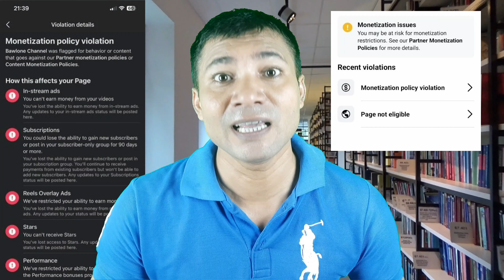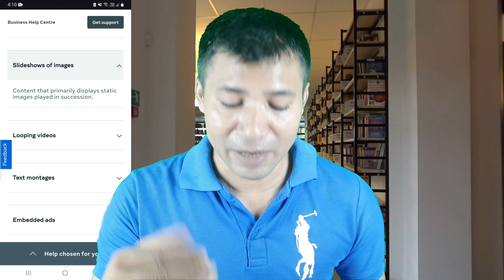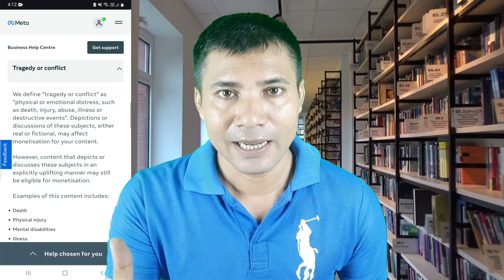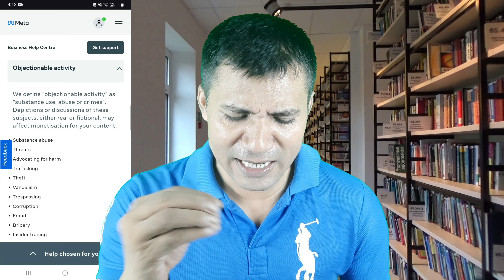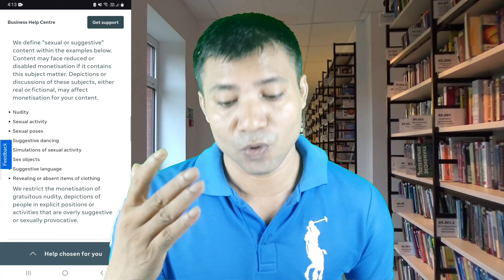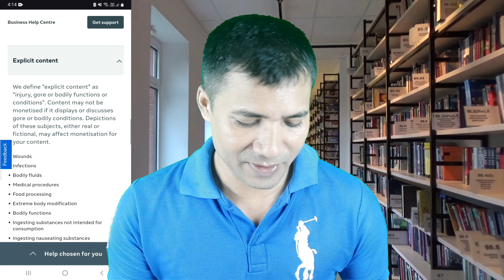Facebook content monetization policies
content monetization policies facebook || facebook content monetization policies

In this video i will talk about content monetization policies facebook and facebook content monetization policies. many people don't know about facebook content monetization policy, they get various types of monetization restriction or limitation on their facebook profile or page or face demonetization problem and can't solve this problem because they don't know about content monetization policies facebook. And in this video, the content monetization policies of Facebook have been discussed in detail, if known, you will be able to easily monetize content on Facebook. So let's watch the video and know about content monetization policies facebook.

content monetization policy remove
how to fix you follow facebook content monetization policies
ইউ ফলো ফেসবুক কন্টেন্ট মনিটাইজেশন পলিসি